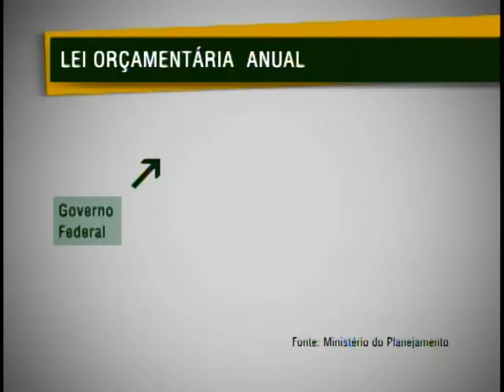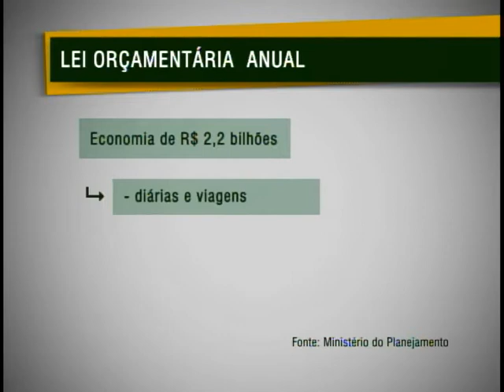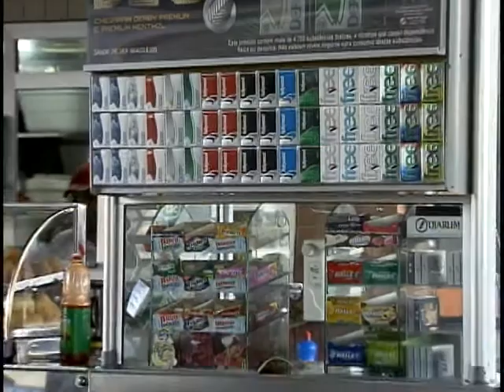Jornal NBR NOTÍCIAS na íntegra - 15 de fevereiro